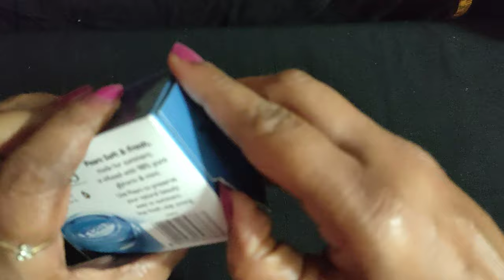ASMR SOAP HAUL💚💕/Unboxing soap/unwrapping soap/opening soap /soap haul💚💕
ASMR SOAP HAUL NEW International SOAP HAUL OPENING SOUND ASMR
Hi everyone 🤩💕
This channel is mostly concentrated on Soap asmr and satisfying sounds

A Ton of vedios awaiting for you💚💚💚Asmr, cutting, carving, slicing, sound, and much more🔥
soap carving asmr satistying

satisfying dry soap cutting

dry satisfying soap

satisfying soap foam

satisfying video soap and foam

satisfying soap cuting fails

satisfying soap cutting fast

satisfying gel soap cutting

satisfying glycerin soap cutting

soap strips cutting

soap plates

soap plates asmr

soap plates breaking

soap plate breaking

soap plate crushing

soap plate cutting

asmr tapping

asmr sounds

asmr tapping fast

youtube shorts

oddly satisfying soap cutting

satisfying soap crunching

satisfying soap carving

pa3MOKuee Mbino

acmp pacnakoBka Mblno

membongkar sabun asmr

desempacotando sabao asmr

g asmr ticT

corte de sabao macio e secoD

pemotongan sabun lembut dan kering

ACMP Mbino

ACMP

unboxing soap asmr

unboxing soap

soap carving asmr satisfying

satisfying dry s0ap cutting

dry satistying soap

satisfying soap foam

satistying sSoap cuting 1ails
asmr 100 triggers in

glycerin soap cutting

satisfying

cutting retro soap

soap balls

soap plates crushing

dry soap cuting

making soap satisfying

breaking soap satisfying

satisfying videos soap crushing

gold soap satisfying

the best satisfying soapP

asmr best satisfying soap triggers

satisfying soap crunching balls

bar soap satisfying

satisfying soap bubbles
the best satisfying soap carving

satisfying soap balls

satisfying video breaking soap

soap satisfying cutting

satisfying videos soap carving

sabun kesmek

retro soap cutting

soap cubes cutting

sabun kesmek asmr

soap cubes asmr

soap cuting cubes

sabun

soft soap

soft soap cutting asmr

asmr sponge soap

sponge asmr

asmr soap crunching

asmr soap foam

mortar

sabun kirma

nasil asmr

sabun video

asmr unpacking

cutting dry soap

dry soap asmr

sabun cutting

soap opening haul unpacking soap

soap queen

asmr crinkle

asmr crinkles

crinkle asmr

soap making asmr

soap plates

asmr soap water

asmr sabun

asmr sleep talking

soap mushy

soap soaked

asmr soap tapping

soap tapping

soap tapping asmr

tapping asmr no talking

tapping soap

soft soap cutting

asmr no talking crinkle
relaxing videos asmr

relaxing videos on youtube

relaxing video for sleep

soap satisfying

soap satisfying asmr

soap satisfying video

carving soap satisfying

recycled soap cutting

recycled soap asmr

recycled soap

oddlysatisfying

relaxing videos

100 soap opening haul

soap opening

soap opening haul

asmr soap

soap asmr

100 soap cutting

asmr haul

asmr soap haul

asmr soap opening

satisfying video

satisfying videos

best oddly satistying

relaxing video

oddly satisfying video te help you sleep

relaxing stress relief

satisfactio

relax

asmr videos

cutting dry soap

soap crunch

soap crunching

soap crushing

soap curls

relaxing videos for sleep satisfying

cuting painted soap

soft soap cutting

nponTaHHOe Mbin0

rotterdam

dutch asmr

unpacking soap

relaxing video

satisfying video

sossy

asmr

satisfying videos

asmr sleep

dry soap cutting asmr

soap cube cutting asmr

soap cuting cubes

dry soap

soap cube

soap cubes

cutting soap cubes

oddly satisfying

coticfinn vidan

soaked soap with water

soap foam

mushy soap

mushy soap lathering

mushy soap and sponge

mushy soap asmr

mushy soap cutting

mushy dove soap

mushy laundry soap

mushy recycled soap

mushy soap lifebuoy

mushy soap 100

asmr mushy sounds

asmr mushy soap

asmr mushy

foaming soap asmr

asmr soaked soap

soap lathering

creative asmr

painted soap

painted soap cutting

soaked soap

soaked soap asmr

soaked soap cutting

soaked soap sponge

sponge squeezing

sponge squeezing asmr

soaked soap lux

soaked laundry soap

soap soaked in water

Tons of vedios waiting for you guys..
lovfley yeah💕💕💕💚💚